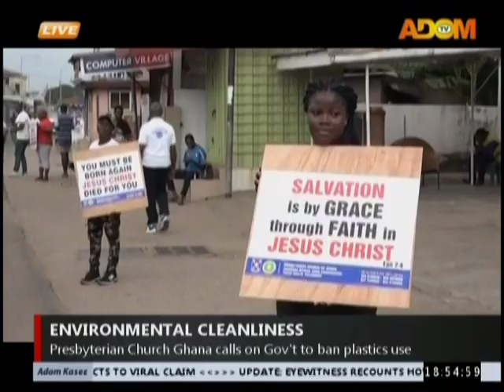Adom TV News (19-8-19)